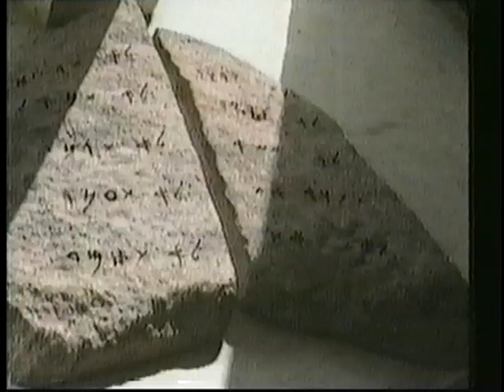The Temple Mount Dilemma | Documentary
The Temple Mount is the main roadblock to a comprehensive Middle East peace agreement. Muslims refuse to give it up. Jews refuse to concede it as a negotiable item. Christians believe this is where Jesus Christ will reign over the nations.

Biblical prophets indicate the Antichrist will show himself to be God on this site, followed by the Battle of Armageddon. Rabbi Chaim Richman, in a special presentation, reveals the present status of the Temple conflict and preparations to resume Temple worship as soon as God wills.

Director: Ken Klein